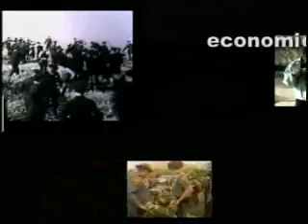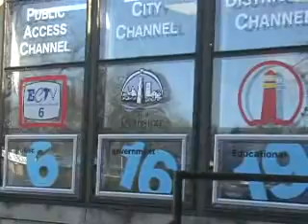Labor Beatをたずねて～2008 Dec.15 シカゴ～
イラク平和テレビ局 in Japanの映像配信開始以来、新鮮な映像を送り続けてくれているシカゴの映像グループ・Labor Beat。その映像は、占領反対のイラクの闘いと派兵国・アメリカ国内の闘いを結びつけるとともに、日本の運動にも大きな励ましを与えてくれます。
大統領選挙から1ヵ月後の2008年12月、私たちは彼らが活躍するシカゴを訪ねました。
今回は、Labor Beatの素顔を、イラク平和テレビ局 in Japanの独自取材で、初めて日本のみなさんにお届けします。